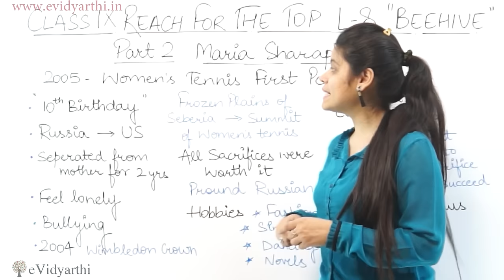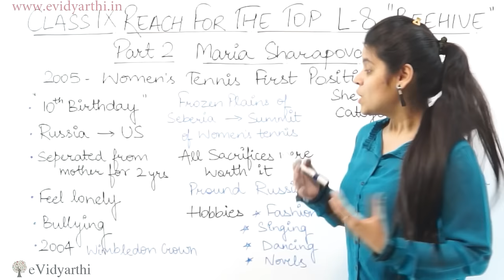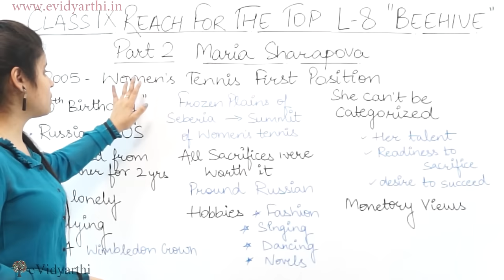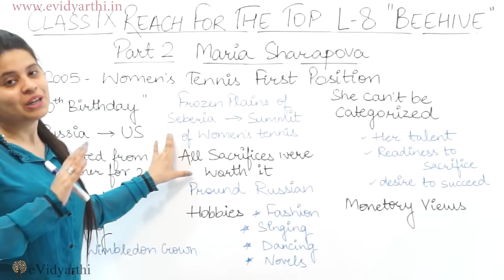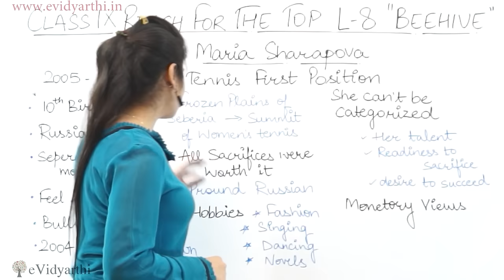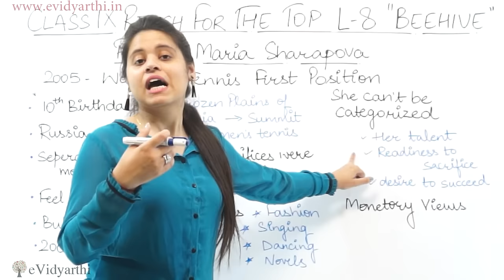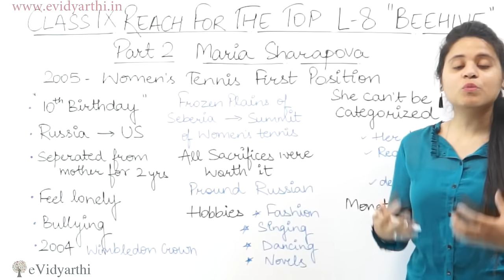Reach for the Top (Part 2) (हिन्दी में) - Class 9 English | Beehive Chapter 7 Explanation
✔️ Class: 9th
✔️ Subject: English
✔️ Chapter: Reach for the Top (Part 2)
✔️ Topic Name: Summary